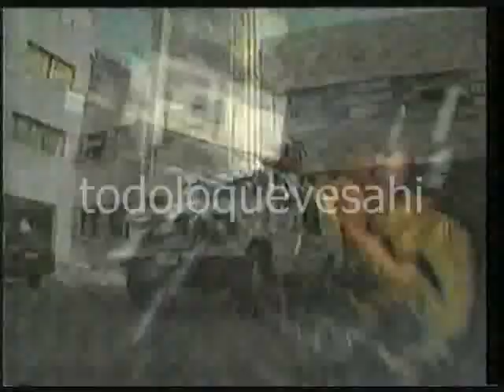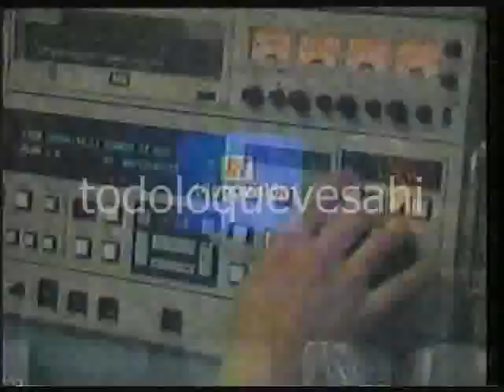Cierre Teletón Chile 1991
No será de calidad el video que subí, pero es el video REAL, sin edición de por medio, como el otro video que hay por ahí, y no es en HD, pero es la calidad real de la transmisión.
Copyright TVN Chile